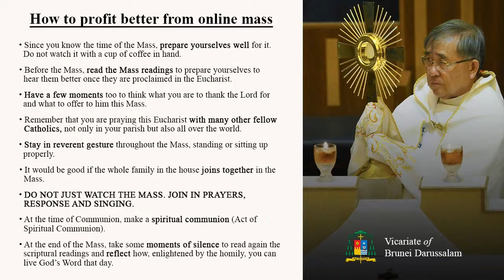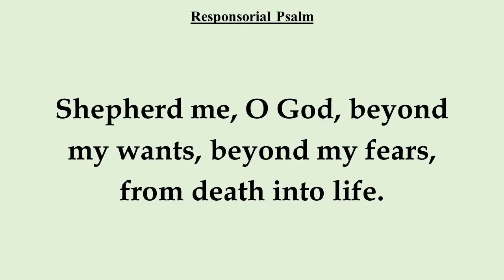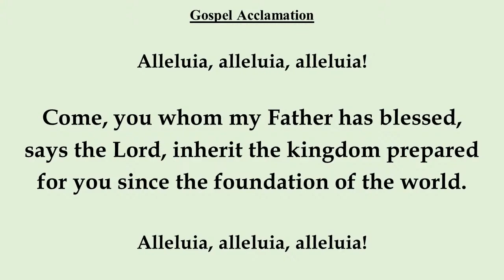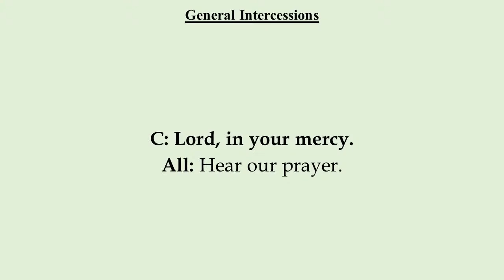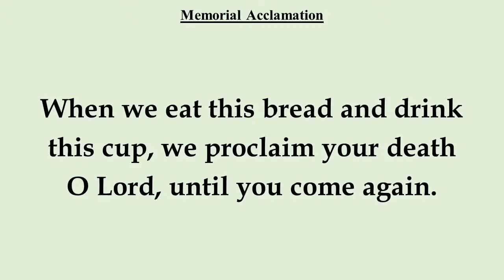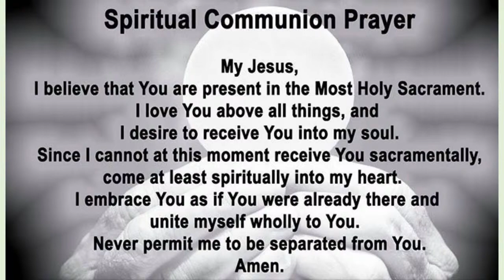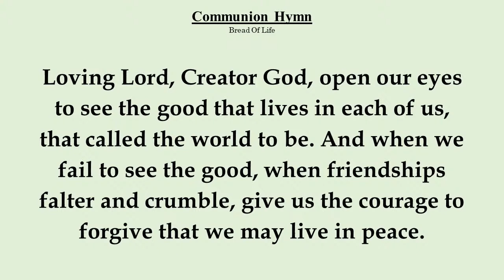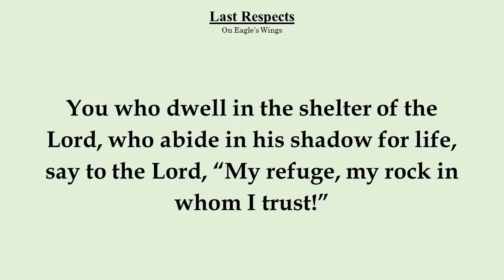Requiem Mass for His Eminence Cornelius Cardinal Sim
9:00AM Mass (Brunei Time)